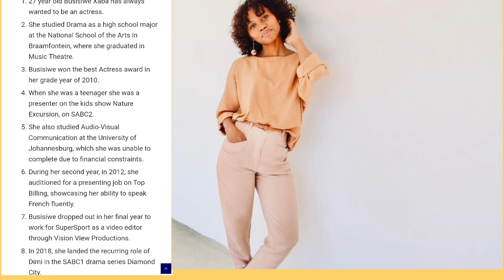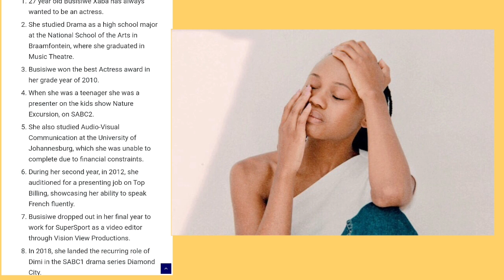Generation The Legacy Palesa Living Nice Have To Watch!!!